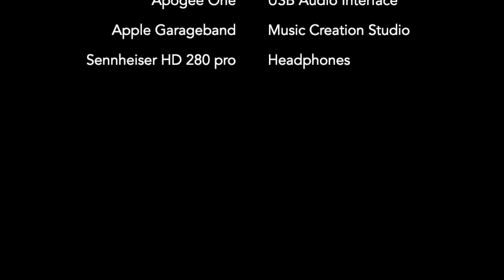"Rhiannon" by Fleetwood Mac (Live Loop Cover by Stolie)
* This channel features orginals, song tutorials, covers and tour vlogs

May your favorite music guide you in your journey through life!
xoxStolie